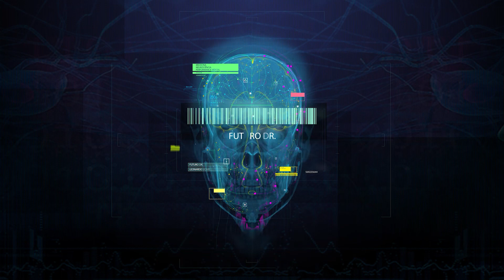"Meu primeiro salário levei minha mãe na loja e falei pra ela escolher o que quisesse" Dr. Bispo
Nesse vídeo falo com o Dr. Rafael Bispo, que hoje é um grande Médico, mas que lutou muito para passar em Medicina e realizar o sonho dele de se tornar Médico. Ele fala sobre algumas conquistas após passar em medicina e virar Médico e o que pode proporcionar aos seus pais depois de Médico formado.

Assista o vídeo até o final para se sentir motivado para passar em Medicina e a continuar lutando pelo seu sonho de passar em Medicina.

Abraço
Leonardo Vicari